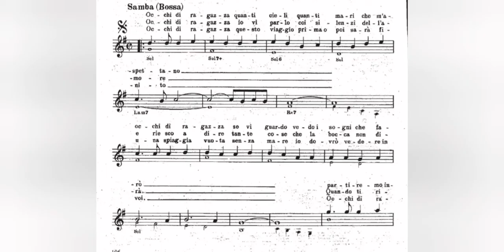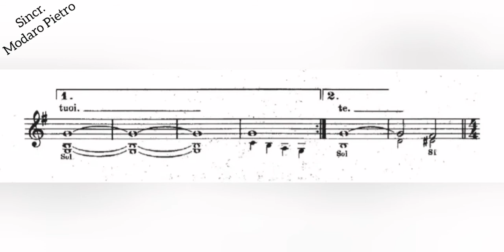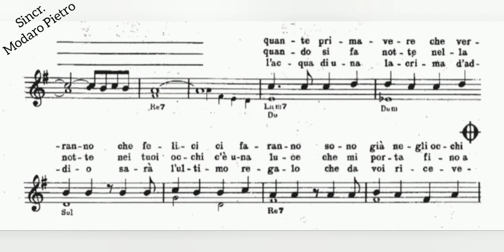Spartito Video - Occhi di Ragazza - Gianni Morandi - Strumenti in DO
Spartito Video - Occhi di Ragazza - Gianni Morandi - Strumenti in DO - Sincr. Modaro Pietro